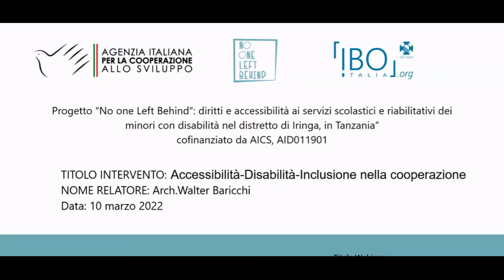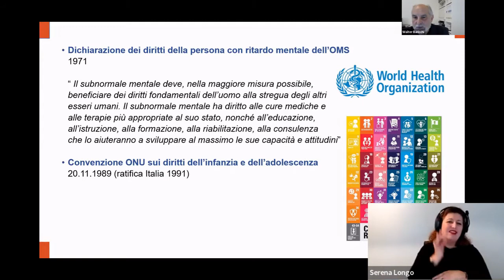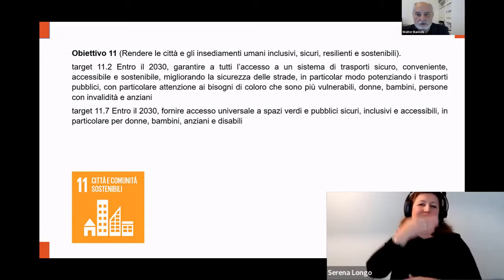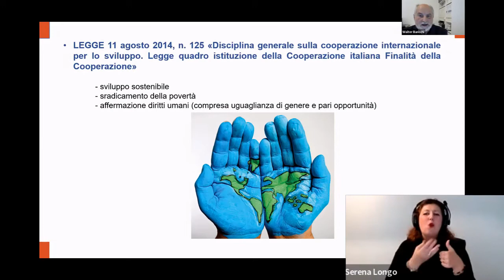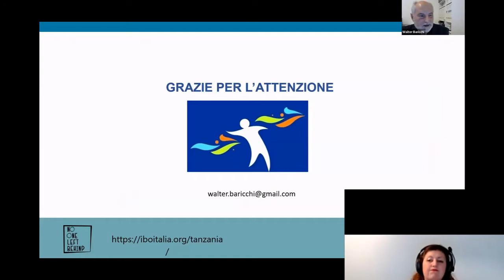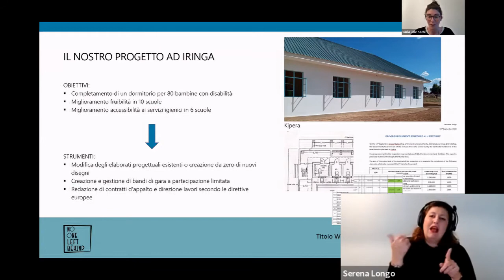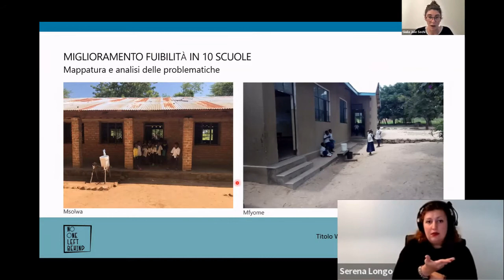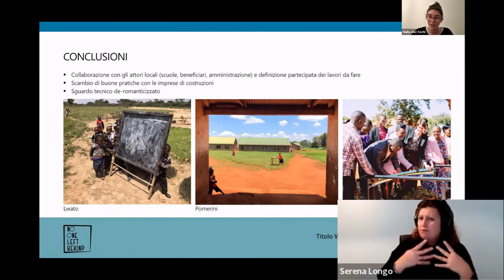Accessibilità e cooperazione: una scuola per tutte e tutti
L'istruzione è l'arma più potente per cambiare il mondo
Walter Baricchi / Architetto, già componente del Consiglio Nazionale degli Architetti P.P.C., si occupa di Protezione civile, architettura umanitaria e cooperazione allo sviluppo in scenari emergenziali.

Un caso studio a Iringa in Tanzania
Giulia Jole Sechi / Ingegnera civile, specializzata in costruzioni in paesi a basso reddito e in zona sismica.

Traduzione in simultanea nella Lingua Italiana dei Segni a cura di Serena Longo, Associazione AIDUS.

L’incontro, tenutosi il 17 marzo 2022, è realizzato nell’ambito del progetto “No one left behind: diritti e accessibilità ai servizi scolastici e riabilitativi dei minori con disabilità nel distretto di Iringa, in Tanzania”. AID 011901, finanziato con il contributo dell’Agenzia Italiana per la Cooperazione allo Sviluppo.